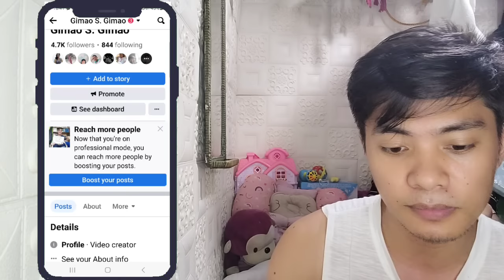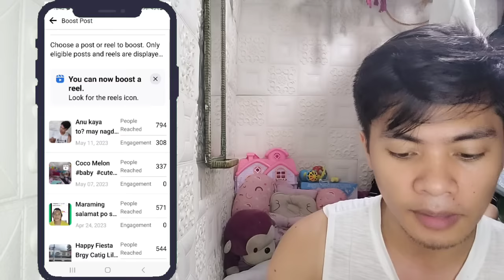Paano tanggalin ang Boost Post unavailable sa facebook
Paano i delete ang boost post at boost unavailable sa facebook.

At kung nagustohan nyo ang ating content video please support our Youtube Channel Kuya CrisTv po pa subscribe naman po at click mo narin ang notification bell button para mas updated ka sa ating mga bagong videos na i aupload at kung my mga suggestion ka at katanungan magcomment lang po para sasagutin natin yan at huwag nyo narin po kalimotan mag like and share maraming salamat.

11:PAANO MAG VOICE OVER NG VIDEO SA CAPCUT GAMIT ANG CELLPHONE [step by step] Full Tutorial

12:APP NA PINAKA MADALING GAMITIN SA PAG EDIT NG VIDEO FOR VLOG [step by step] Tutorial